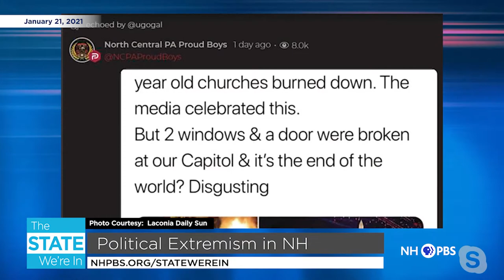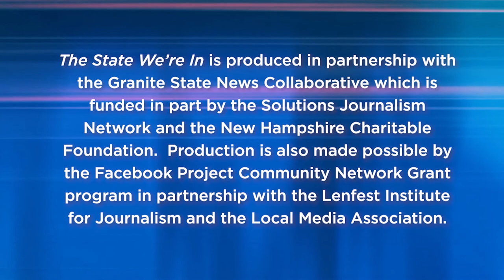Political Extremism in NH: Where do we go from here? - The State We're In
Just two weeks after rioters stormed the nation’s Capitol, security forces are on high alert across the country as well as here in New Hampshire. Thankfully, there has been no violence since the insurrection, but that doesn’t mean the threats posed by extremism and white nationalism have gone away. With the inauguration of President Biden and a new administration, we want to know - where do we go from here? Dr. Christina Cliff, Assistant Professor of Political Science and Security Studies at Franklin Pierce University discusses extremism in New Hampshire and what comes next.